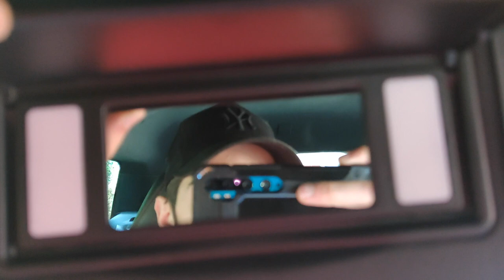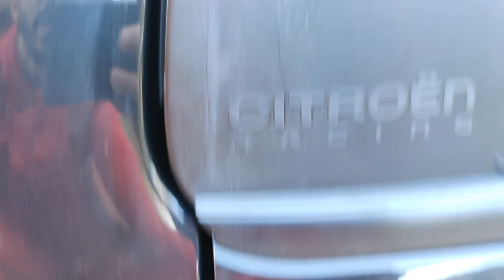LIMPANDO VIDRO DO CARRO COM AMACIANTE DE LAVAR ROUPAS - A MELHOR SOLUÇÃO PARA LIMPAR VIDROS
Hoje vou mostrar a melhor solução para limpeza de vidros de carros, ou vidros em geral, eu gostei bastante, mas sempre tome cuidado, nunca use nenhum produto no sol.